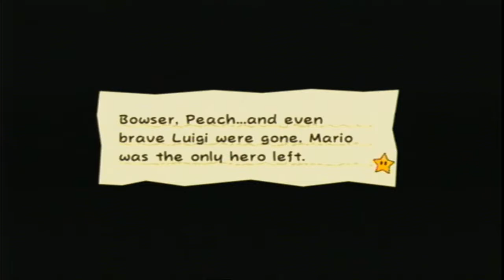Super Paper Mario Episode 44 Fallen Hero's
Almost done going through count bleck's castle. It's time to finish this.
And then there was one